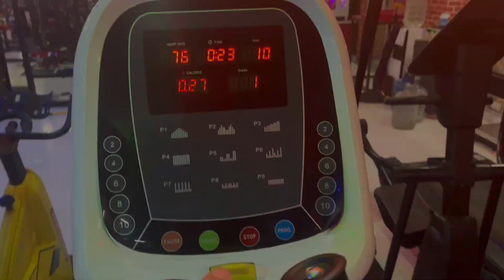My First Vlog Shoulder Workout + bicep and tricep pump 💪